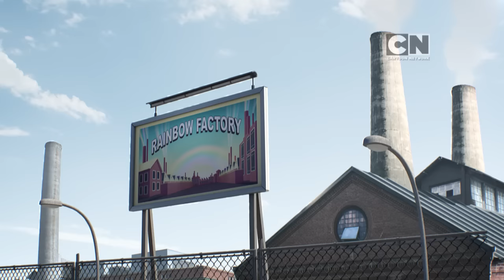The Fury (Part 3) | The Amazing World Of Gumball | Cartoon Network Asia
Masami's mother, Yuki, challenges Nicole to a fight but she refuses.